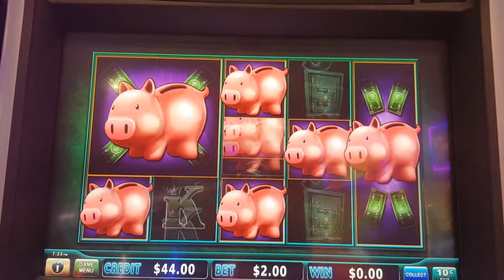ock it link 052 piggy bank slot pokies machine 06Aug2019 victoria australia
ock it link piggy bank slot pokies machine 06Aug2019 victoria australia